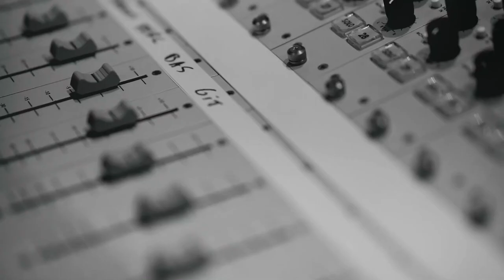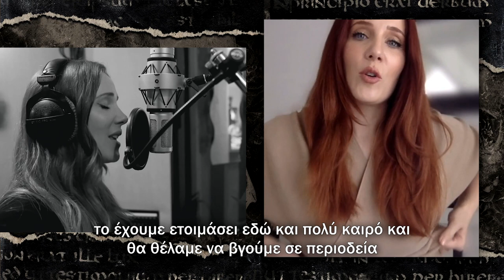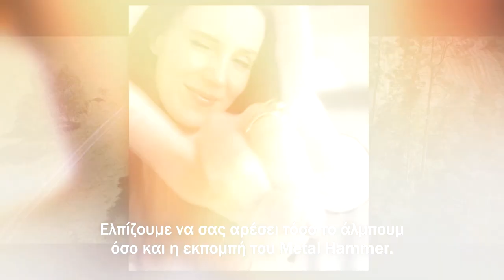Simone Simons (Epica) Interview TvWar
Oh how we wish these lockdowns were over so we could have a real interview with Simone Simons of Epica and talk about their new album Omega. Until then enjoy the zoom version.